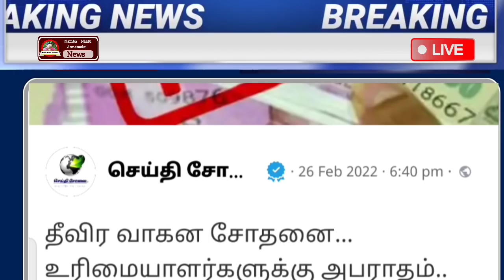காலை 6 மணி செய்திகள் | Today Headlines | Breaking news | Flash news today | Tamilnadu News